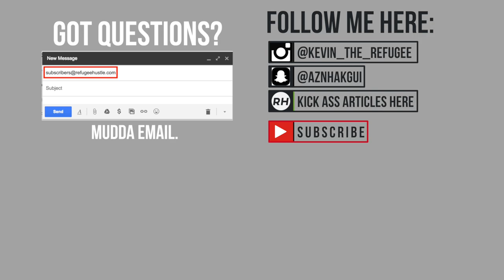The future of pharmacy (ft. Dr. Brian Fung)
The future of pharmacy... what is it going to be like?

Today I have my good friend Brian Fung. We talk about...

3:58 Brian getting recognized by his first fan at Line Hotel
7:42 Why start a pharmacy YouTube channel?
9:25 Meeting people in California
17:08 The hidden skills in community pharmacy and feeling inferior for not pursuing residency
24:13 Why Brian pursued informatics pharmacy
26:54 How does one transition from retail pharmacy into informatics pharmacy?
33:43 What skill sets did you learn during your residency training?
37:42 What roles do pharmacists play on the healthcare team?
39:38 What do informatics pharmacists look like 10-20 years into their careers?
41:12 What are some obstacles in informatics pharmacy?
43:03 Why choose a commercialized product like EPIC over a custom best of breed solution?